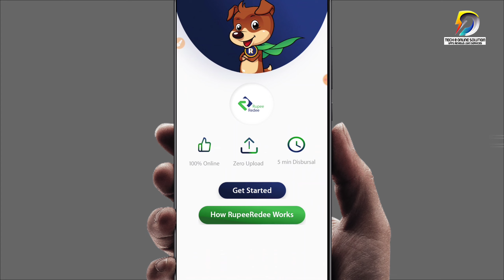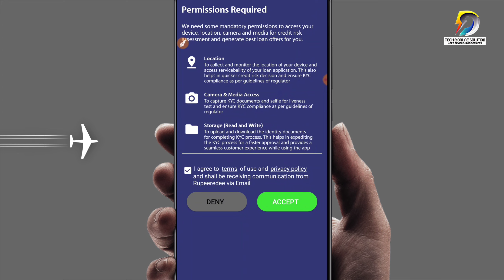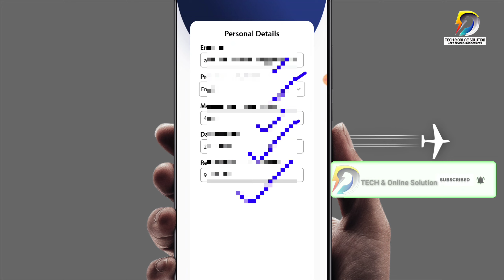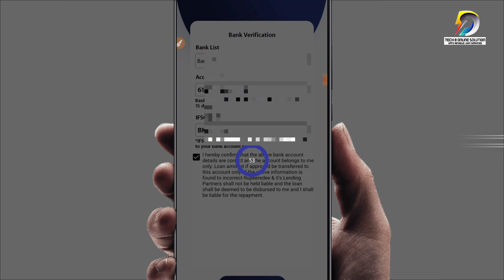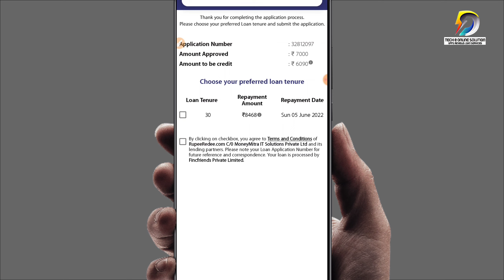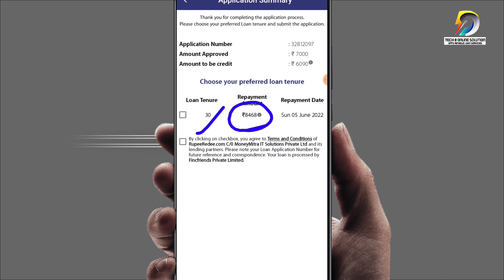New Instant Loan App 2022 | Without Income/Salary Proof | Digital Loan App | With Live Proof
RupeeRedee: Get Instant Personal Loans | Without Income/Salary | No PaperWork Loan | With Live Proof

Topic:  RupeeRedee Loan App Reviews 2022,
 RupeeRedee  App se loan kaise le,
RupeeRedee  Personal Loans 2022,
RupeeRedee  Instant Personal Loan,
top 10 instant loan app in india,